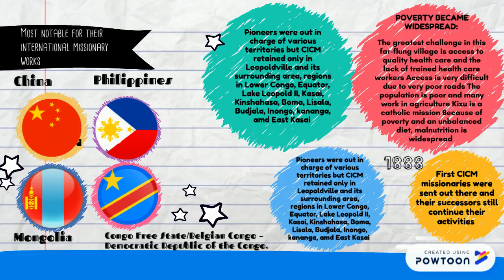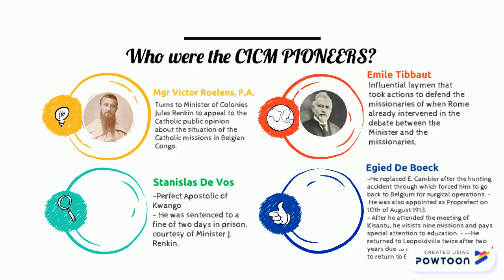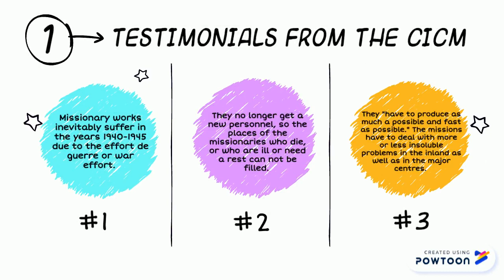CICM MISSIONARY IN CONGO AFRICA